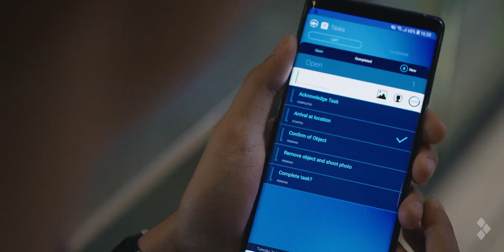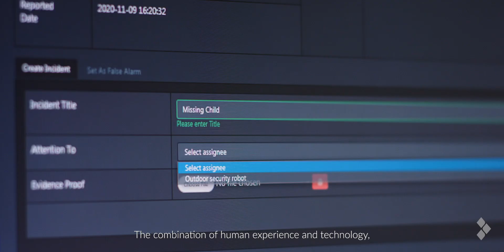Orchestrating Integrated Security Operations with Smart Networked Security